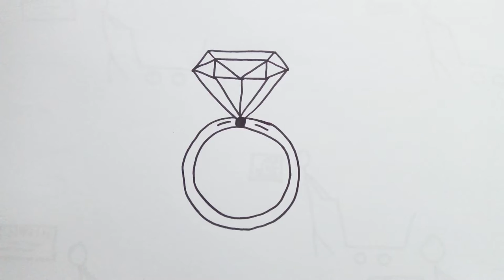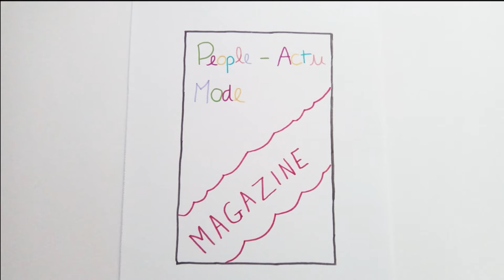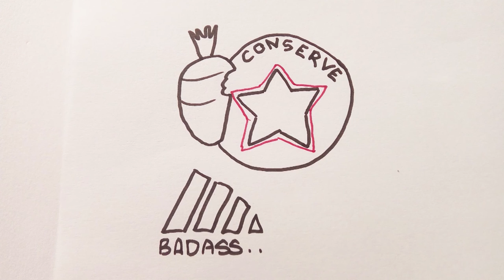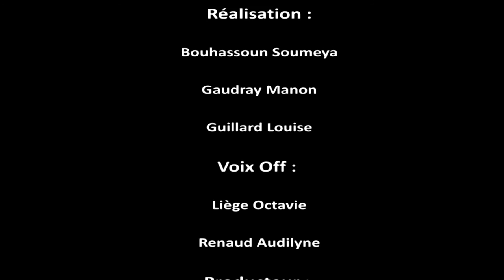#55 - La consommation ostentatoire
La consommation ostentatoire par les élèves  de seconde du lycée Marcelin Berthelot de Châtellerault